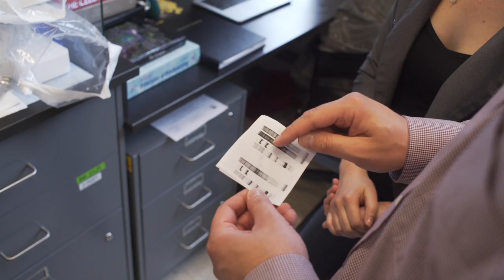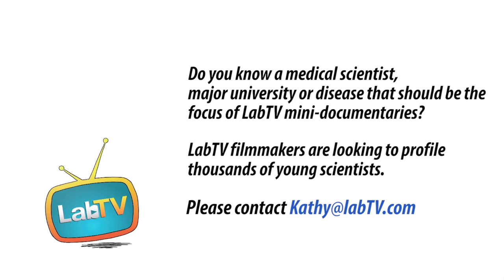"What I Love Most About the Job is the Discovery Process."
Meet Michael Akins, an Assistant Professor and Principal Investigator in the Akins Lab at Drexel University. Michael’s research studies how the brain changes in response to sensory information, with the goal of developing therapies for certain types of Autism.